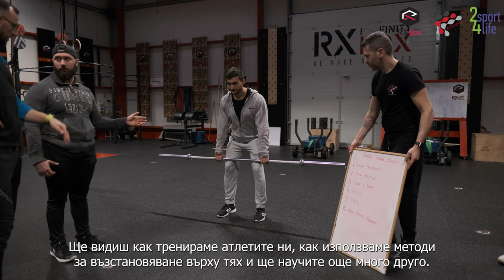Представяме ти нашата международна менторска програма!